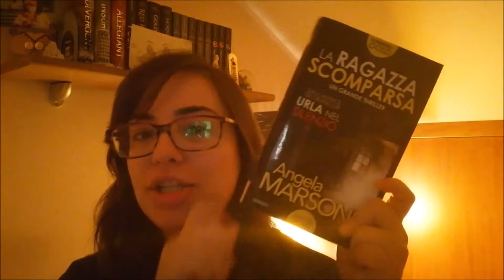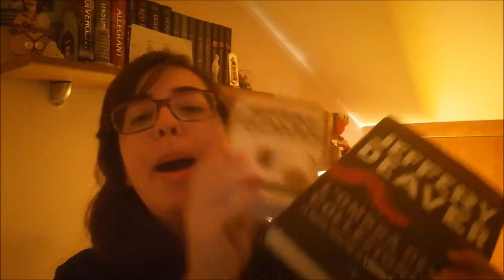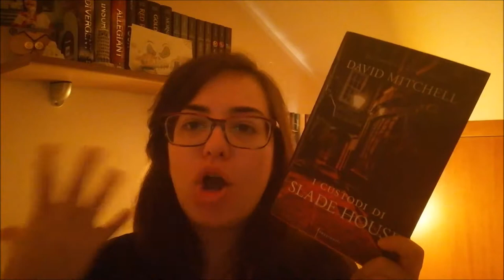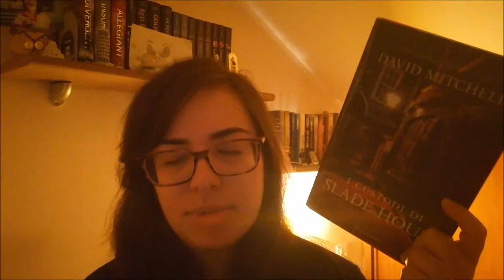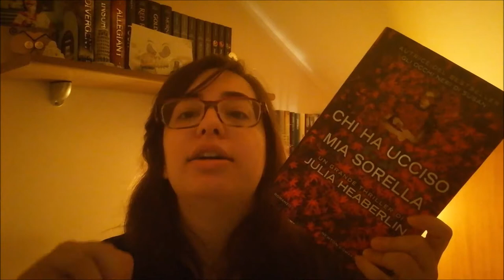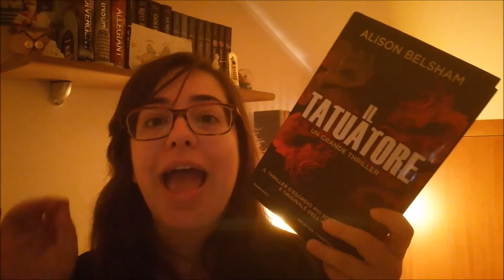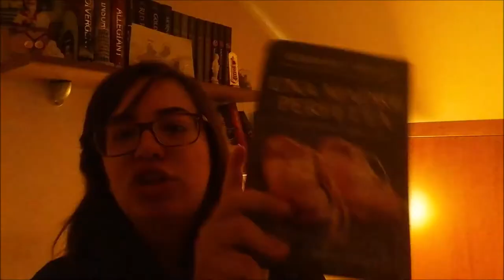COSA LEGGERE LA NOTTE DI HALLOWEEN | Per una notte da paura //Ylenia\\